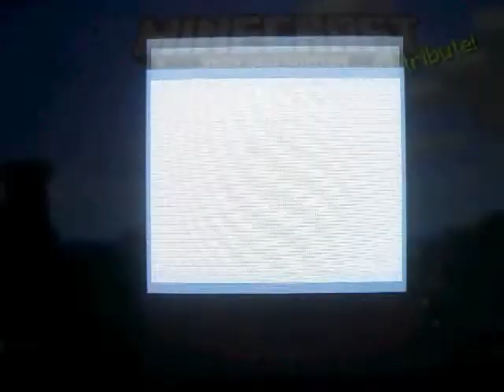Minecraft: Xbox 360 Edition - Episode 6: Chaos in Shark Chasm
Hey everyone, it's TheFallOfRapture. THIS VIDEO IS SO FREAKING OLD BUT IT'S BEING UPLOADED NOW. Slowly, I'm uploading things we have recorded a while ago. Eventually, I'll have this all cleared up. In the mean time, enjoy this chaotic debacle of an episode!
- TheFallOfRapture

P.S. (Since the time of upload for this video was Dec. 31, 2012 at 7:00 in GMT-5, this video finished uploading as the UK celebrated their New Year...)

HAPPY NEW YEAR UK! AND HAPPY NEW YEAR TO EVERYONE ELSE WHO CELEBRATED THEIR NEW YEAR!:D
From theFEAgroup: Amandie007, diamondturtle7, and TheFallOfRapture